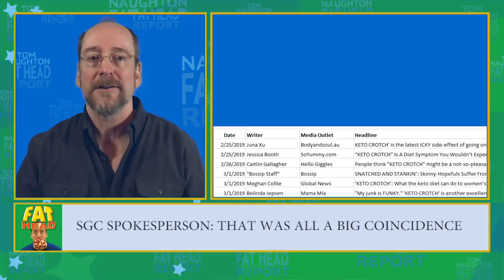Fat Head Report 001 - Keto Crotch?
Is Keto Crotch a real thing?  I don't think so.